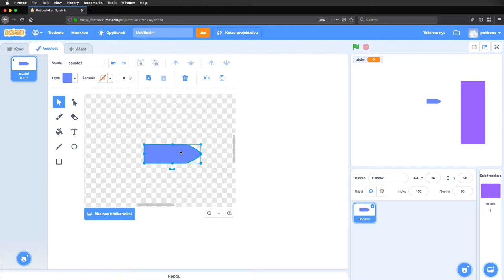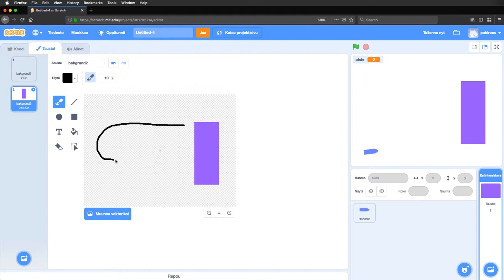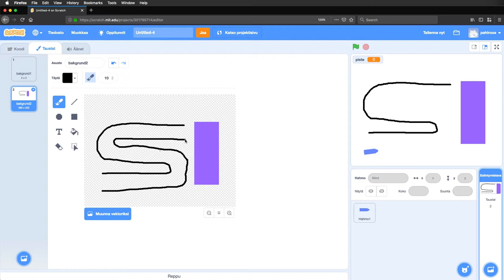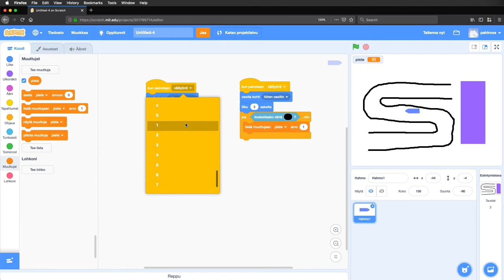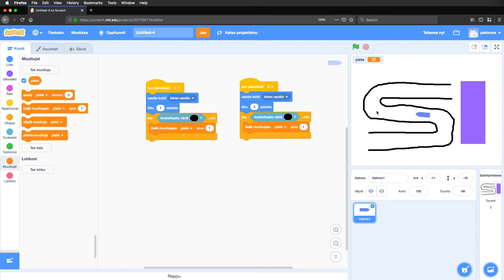Scratch, osa 8